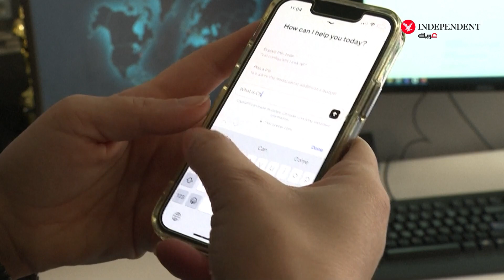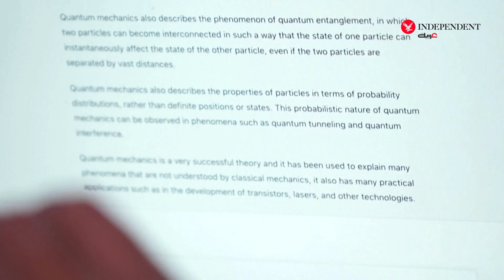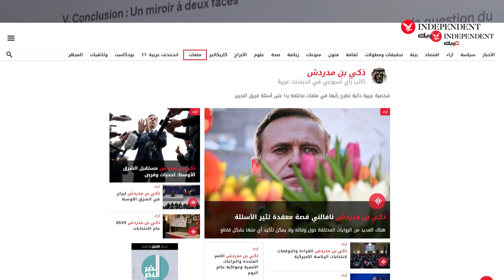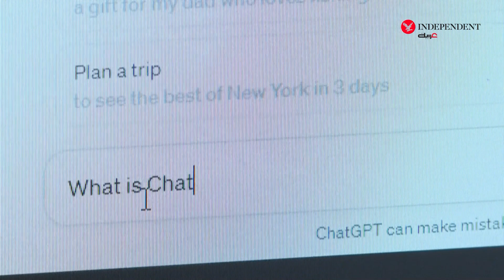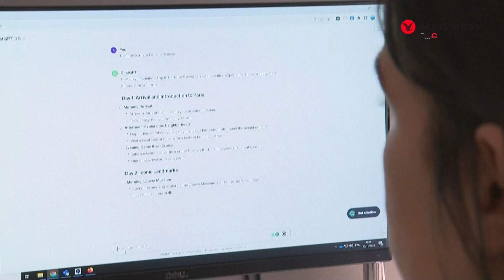باختصار... ما مستقبل برامج الدردشة التي تعمل بواسطة الذكاء الاصطناعي؟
على رغم بعض سلبياتها، إلا أنها لا تزال تبهرنا، وقد تغير في نمط وأسلوب حياتنا... فما مستقبل برامج الدردشة 💬 التي تعمل بواسطة الذكاء_الاصطناعي، وإلى أين وصلت في رحلتها المذهلة؟